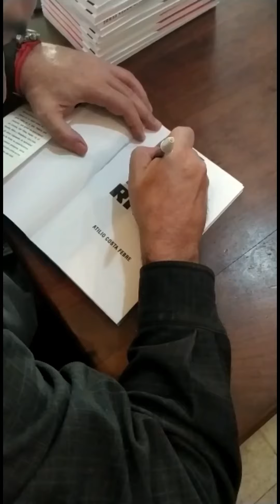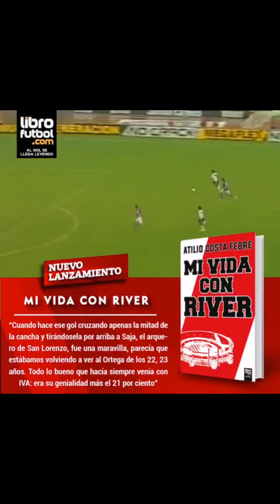Presentación online del Libro "MI VIDA CON RIVER" ⚪️🔴📚 30 años de Lito Costa Febre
Ayer tuvimos una gran presentación de "Mi Vida con River" junto a Nicolás Distasio y Julieta Argenta. Fue una tarde llena de emociones, sorpresas y mucho sentimiento riverplatense.
Pedí "Mi Vida con River" ahora en la tienda oficial de Costa Febre y recibilo en todo el país! ¡No te lo pierdas!

Ya podés conseguir el libro, editado por Libro Fútbol ⚽️🎙️, que repasa los 30 años de historia de Lito Costa Febre como relator de River.

Un libro para leer, emocionarse, conocer desde adentro los relatos más famosos y las historias más apasionantes de los últimos 30 años del más grande.

Los noventas, la era Pasarella, la llegada de Ramón, el tricampeonato, la maldición internacional, el infierno del descenso y el renacimiento de la mano de Gallardo con un final épico en Madrid.